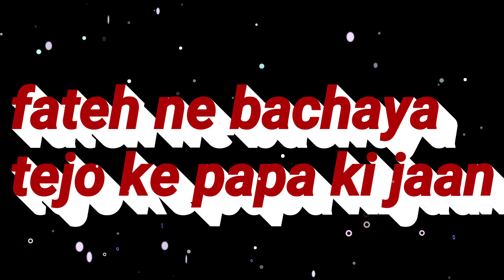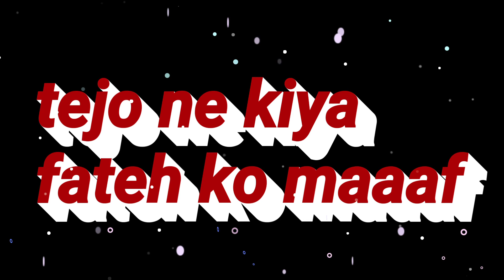udaariyan | fateh ko kiya tejo ne maaf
Udaariyan today's episode
Udaariyan aaj ka update
Udaariyan aaj ka epsiode
Udaariyan mai aaj kya hua
Udaariyan mai aaj kya hoga

Udaariyan today's update
Udaariyan today's episode

udaariyan new promo
udaariyan new promo
udaariyan today promo
udaaroyan new update
udaariyan latest promo

NOTE: I am not the owner of the serial. All the rights are in the hands of the owner.